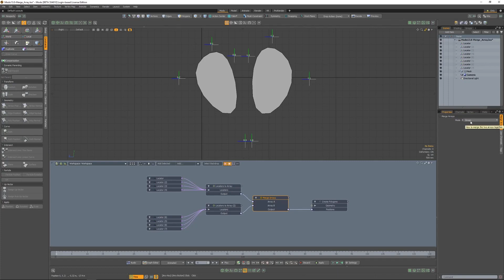MODO 13 Merge Arrays | Procedural Modeling